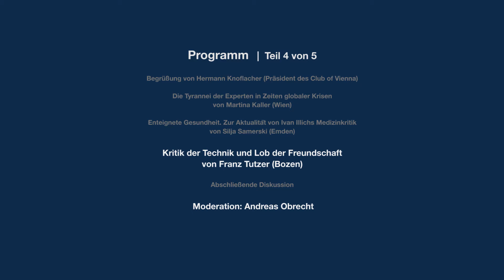Vortrag Franz Tutzer: "Kritik der Technik und Lob der Freundschaft", Wien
Anlässlich des 20. Todestages von Ivan Illich hat der Club of Vienna an diesen wichtigen Denker in einer Veranstaltung mit dem Titel "Ivan Illich - Zur Aktualität seines Denkens" erinnert. Vortragende (in alphabetischer Reihenfolge):
Martina Kaller (Wien): „Die Tyrannei der Experten in Zeiten globaler Krisen“
Silja Samerski (Emden): „Enteignete Gesundheit. Zur Aktualität von Ivan Illichs Medizinkritik“
Franz Tutzer (Bozen): „Kritik der Technik und Lob der Freundschaft“

Moderation: Andreas Obrecht